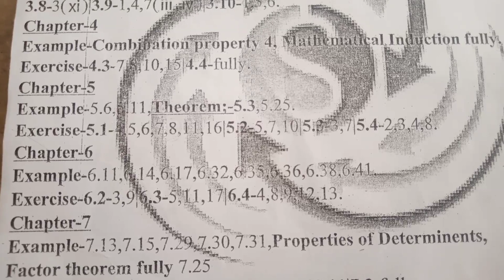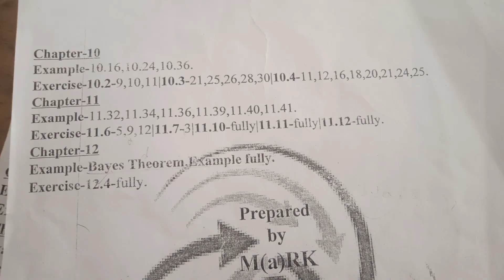TN-11th Maths-Important 5 marks( chapter:1 to 12)-2023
11th Maths important 5 Marks ( Chapter:1 to12)-2023